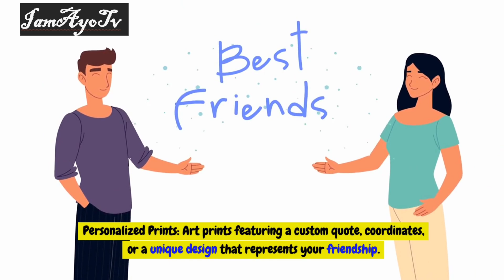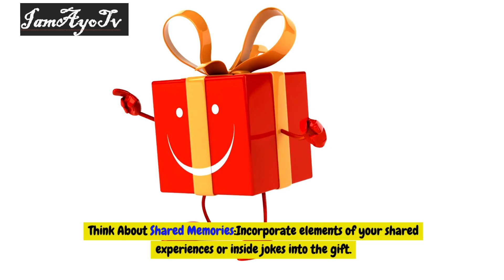Top 10 Personalized Gift Ideas for Friends and Family: Thoughtful & Unique!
Looking for the perfect gift to show your friends and family how much you care? In this video, we share the top 10 personalized gift ideas that are sure to make a lasting impression. From custom-made jewelry and engraved keepsakes to photo albums and DIY gifts, these unique and thoughtful ideas are perfect for any occasion. Whether it’s a birthday, anniversary, holiday, or “just because,” a personalized gift adds a special touch that your loved ones will cherish. Watch now for inspiration on how to make your next gift unforgettable!

This page does not support violence or violate any copyright and is recommended for ages 18 to above. Stay safe out there and protect yourself.